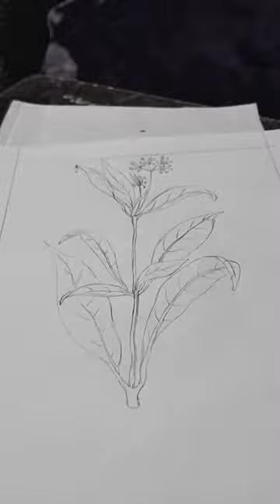EnglishIn Ayurveda Sarpagandha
In English

In Ayurveda, Sarpagandha is used for the treatment of high blood pressure, insomnia, asthma, acute stomach ache and painful delivery and for mental illness such as neuropsychiatric disorders, psychosis, and schizophrenia. The root of Rauvolfia serpentina is the genuine source drug of Sarpagandha.13-Oct-2